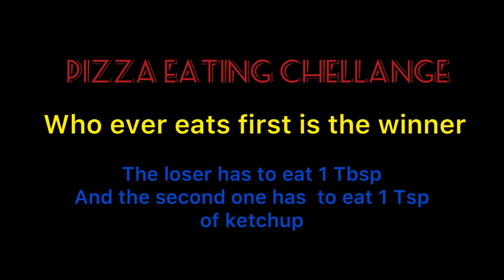Pizza eating challenge/Forfeit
I hope you enjoy . I hope I can get above 200 views
Ft=